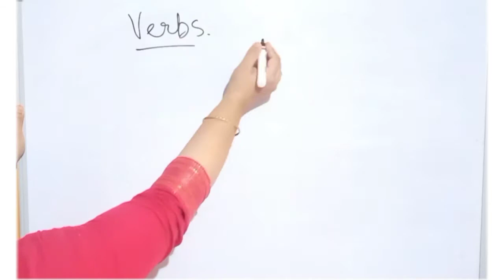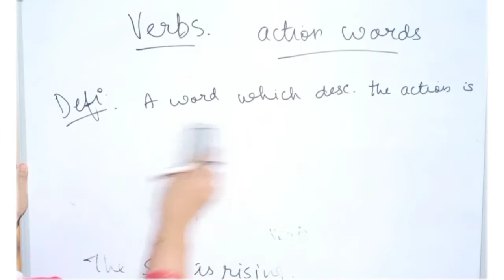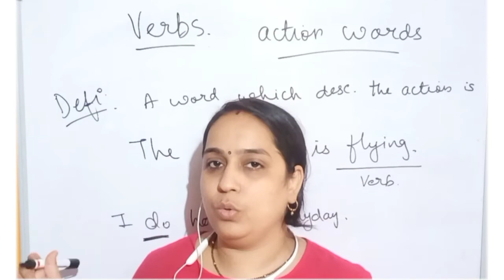Verbs, action words, English grammar